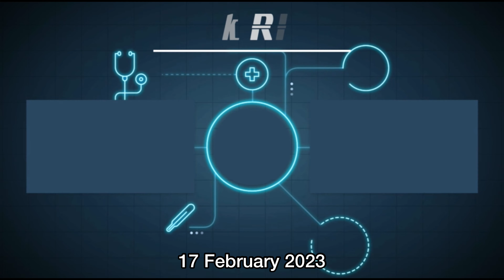SELF HAIR CUT TUTORIAL 💇🏾‍♂️🔥💔 (gone wrong)